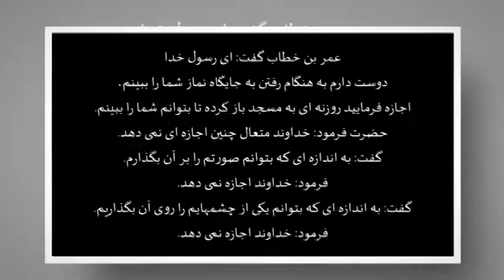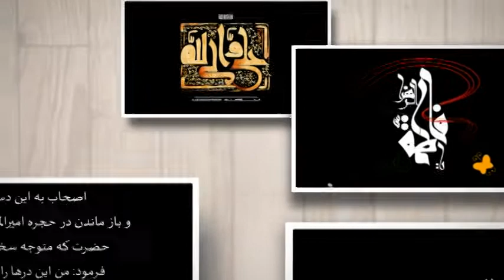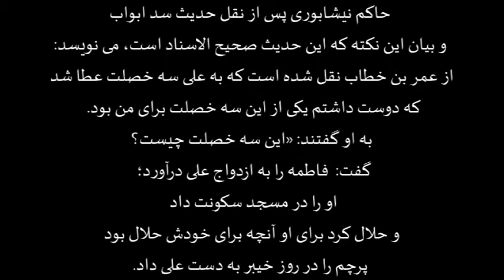نهم ذی الحجه سالروز بسته شدن در خانه ابوبکر و عمر به فرمان خداوند (سد ابواب)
شبکه جهانی امام حسسین علیه السلام - حجت الاسلام عبدالرضا درایتی
// نهم ذي الحجه سالروز سد ابواب
پس از هجرت پيامبر به مدينه و ساختن مسجد
پيامبر صلي الله عليه و آله و اصحاب
خانه هاي خود را در اطراف آن ساختند
و هر کدام از خانه ها دري به مسجد داشت
که از همان درها وارد مسجد مي شدند
 روزي جبرييل بر رسول خدا نازل شد و گفت:
خدايت امر کرده همگان بايد درخانه هایشان به سوي مسجد را ببندند
 مگر علي عليه السّلام و فاطمه عليها السلام
از جمله درهاي بسته شده به امر خداوند در خانه ابوبکر وعمر بود

عمر بن خطاب گفت: اي رسول خدا! دوست دارم به هنگام رفتن به جايگاه نماز شما را ببينم
اجازه فرماييد روزنه اي به مسجد باز کرده تا بتوانم شما را ببينم
حضرت فرمود: خداوند متعال چنين اجازه اي نمي دهد
گفت: به اندازه اي که بتوانم صورتم را بر آن بگذارم
فرمود: خداوند اجازه نمي دهد
گفت: به اندازه اي که بتوانم يکي از چشمهايم را روي آن بگذاريم
آنگاه فرمود: اگر بگويي به اندازه سر سوزن به تو اجازه نخواهم داد
سپس فرمود: سوگند به آن کسي که جانم در دست اوست. من شما را خارج
و آنها (علي و فاطمه و حسن و حسين عليهم السّلام) را داخل نکردم
 بلکه خداوند آنان و شما را خارج کرد

 رسول خدا درهاي مردم را به سمت مسجد بست
 و فقط در حجره اميرالمومنين را باز گذاشت
برخي از صحابه به باز ماندن در حجره اميرالمومنين اعتراض داشتند
حضرت فرمود: «من آن را باز نگذاشتم.
 خداوند دستور داد كه باز بماند
 سپس پيامبر اين آيه را خواندند :
 إِنْ هُوَ إِلَّا وَحْي يوحَى (النجم/4)
آنچه مي‌گويد چيزي جز وحي که بر او نازل شده نيست